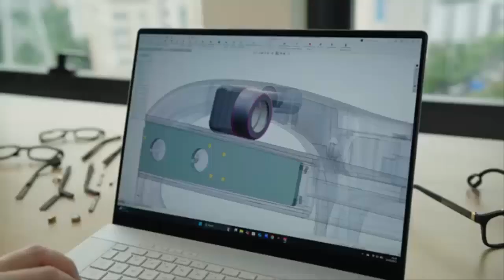This AI Smart Glasses from Brilliant Labs Will CHANGE Your Life in 2025! Meet Halo smart glasses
Are smart glasses finally here to stay? Meet Halo — the AI-powered glasses by Brilliant Labs that could redefine wearable tech forever. With a sleek design, bone-conduction speakers, a hidden OLED display, and an AI assistant called Noa that remembers your life, these glasses aren’t just smart — they’re revolutionary.
But what about privacy? And can it really build apps on demand?
In this video, we dive deep into Halo’s mind-blowing features, pros & cons, and whether it’s worth the $299 price tag. Pre-orders open now with limited supply — don’t miss out!